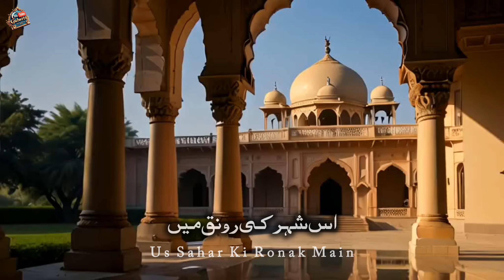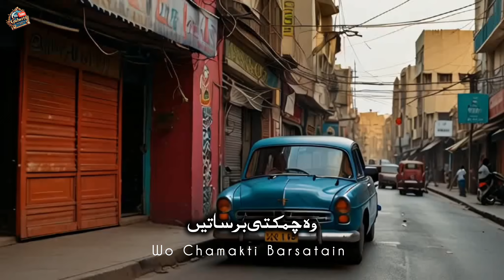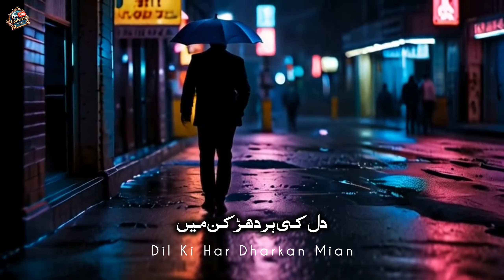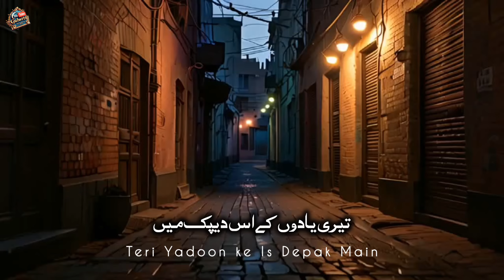Karachi Ki Raatein | New Pakistani Song 2024 | A Love Tribute to Muskan | Gulwrits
Welcome to Gul Writs' channel! Presenting "Karachi Ki Raatein," a heartfelt new song of 2024 dedicated to the love of my life, Muskan, who resides in the beautiful city of Karachi. This song captures the essence of Karachi's nights, the shimmering rains, and the nostalgic memories that bring Muskan closer to my heart.

In this song, you'll feel the influence of iconic Bollywood and Pakistani music legends. Inspired by the melodious tunes of Arijit Singh, the soulful voice of Shreya Ghoshal, the vibrant energy of Neha Kakkar, and the timeless classics of Kishore Kumar, "Karachi Ki Raatein" brings a blend of nostalgia and contemporary sounds. The song also pays homage to the rich musical heritage of Pakistan with influences from artists like Atif Aslam, Rahat Fateh Ali Khan, and Abida Parveen.

Key Lyrics:
- "Karachi ki raatein, woh chamakti barsaatein"
- "Dil ki dhadkan mein, teri hi yaadein"
- "Jab chalti hai saahil ki hawa, teri khushboo saath laati hai"
- "Is sheher ki ronak mein, teri chamak machaati hai"
- "Dil kehta hai muskaan teri, har pal yaad aati hai"
- "Tere sheher ki yeh khushboo, meri rooh ko chhoo jaaye"

Experience the charm of Karachi's nightlife and the romantic memories that it holds. This song is not just a melody but a journey through the streets of Karachi, with every turn whispering the name of my beloved Muskan.

 Explore the Influence of Legends:
-Arijit Singh: Known for his soulful and romantic songs, Arijit's influence is evident in the emotional depth of "Karachi Ki Raatein."

Shreya Ghoshal: Her melodious voice inspires the soothing and touching notes of this song.

Neha Kakkar: The vibrant and lively energy of Neha's songs can be felt in the upbeat parts of this melody.

Kishore Kumar: The timeless charm and classic influence of Kishore Kumar bring a nostalgic feel to the song.

Atif Aslam: His iconic voice and style influence the contemporary touches in this song.

Rahat Fateh Ali Khan: The depth and passion in Rahat's singing are reflected in the emotional undertones.

Abida Parveen: Her soulful and spiritual essence adds a unique dimension to the song.

Join me in celebrating love, memories, and the beauty of Karachi with "Karachi Ki Raatein." Let the music take you on a journey of heartfelt emotions and romantic nostalgia.